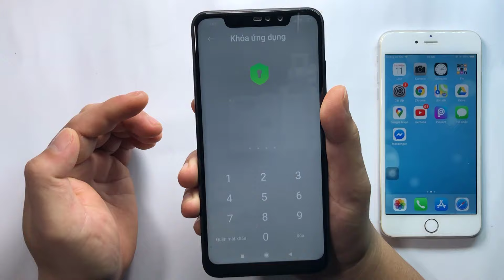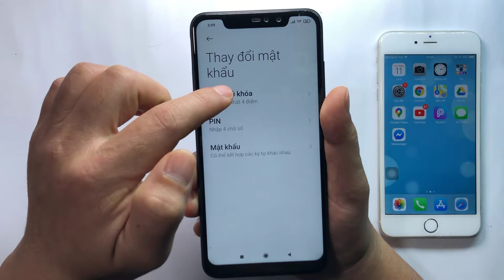Cách khóa mật khẩu ứng dụng đố ai vào được || Cách khóa mật khẩu messenger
Cách khóa mật khẩu ứng dụng
Cách khóa mật khẩu messenger